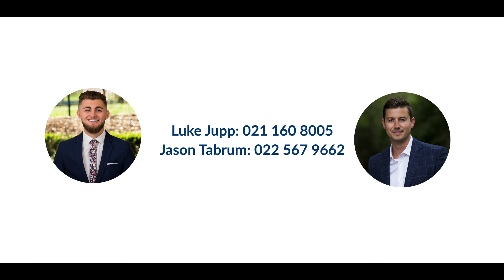Country Lifestyle - 23 Graham McRae Place